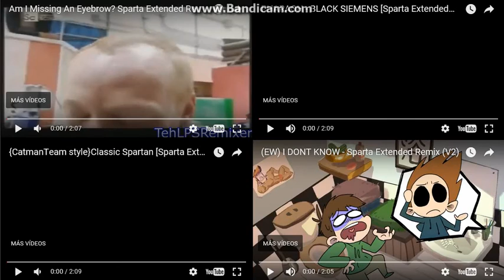Let's Remake FTW 01 --- Sparta Extended Remixes Side-By-Side 243